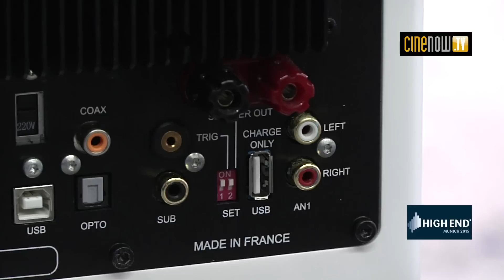Micromega Myspeaker Myamp Inside (High End 2015)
L'enceinte MySpeaker devient active avec l'intégration du MyAmp